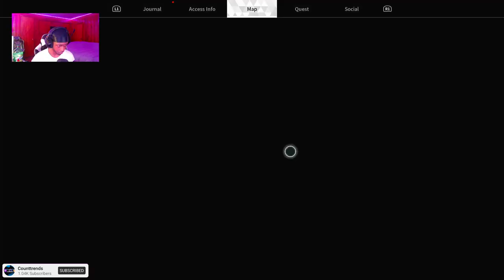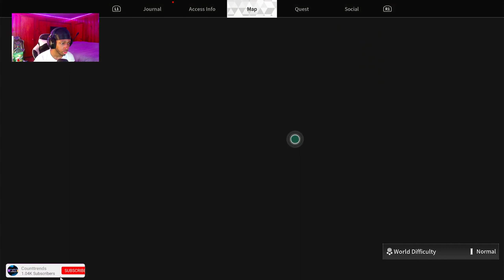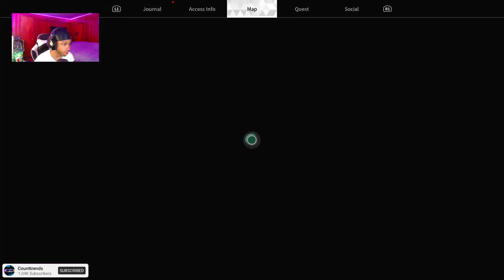THE FIRST DESCENDANT Is So ADDICTIVE!!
THIS GAME IS FREE TO PLAY AND CROSS PLAY !!